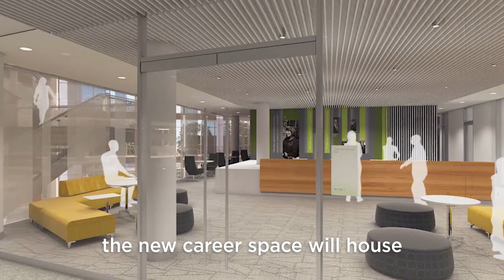The Minskoff Pavilion: October 2018 Update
The Minskoff Pavilion is almost ready for the winter months. Walls of spaces in the Pavilion now enclose the interior, as drywall is added in spaces such as the Palmer Career Management Center.

Music: Last One Standing (Instr)-17069 - Pasquale Tenneriello, BMI via Envato Market